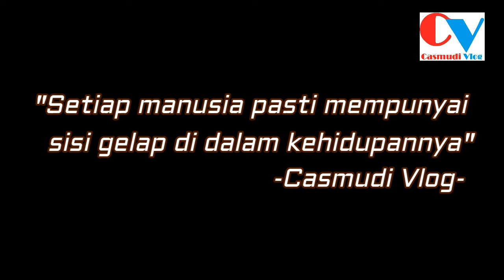MENGANGKAT HARTA ALAM GAIB PART 4